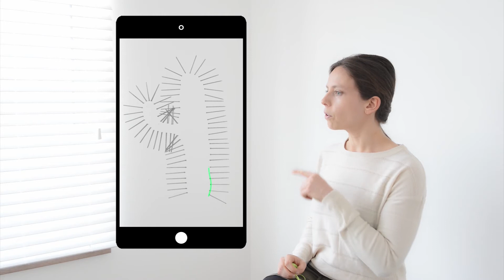Fotografie = kinderspel! opdracht 11: voorwerpen veranderen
Met jouw creativiteit en een (digitale) stift kan je van een voorwerp iets helemaal anders maken: frambozenbloemen, wortelventjes, of nog iets helemaal anders...